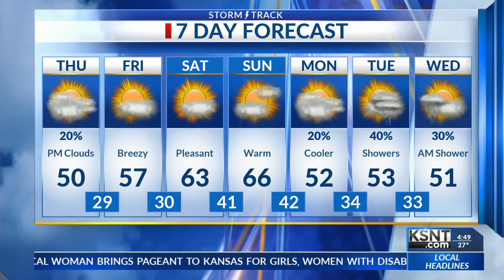Latest Morning Weather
Thursday, February 27th